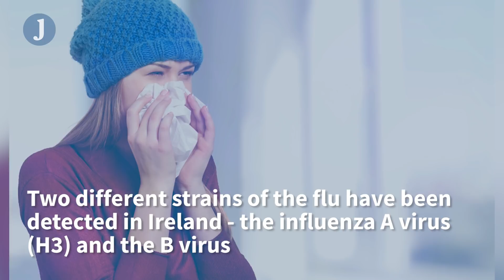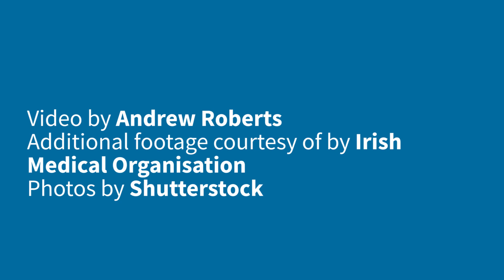Here's what you need to know about the flu going around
It's flu season and cases of influenza-like illnesses have risen since the end of last year.

So what do to keep yourself well this flu season, sick or not?